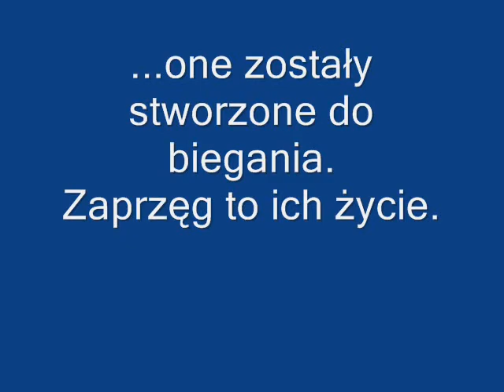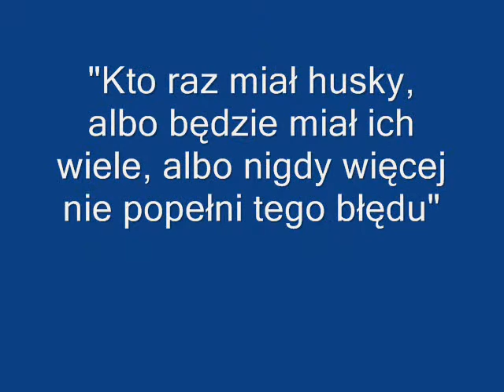Bezdomne Szpice - husky, malamute...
Siberian husky, alaskan malamute i inne w schroniskach. Dog pounds